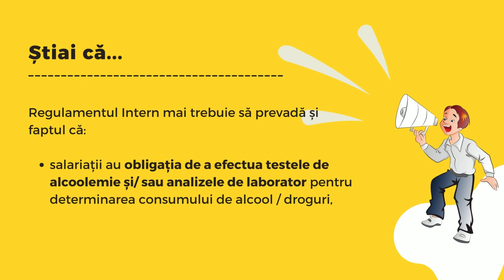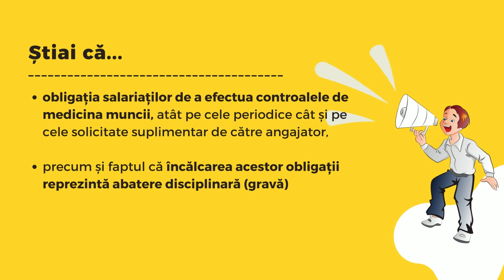Ce prevezi in regulamentul intern ca sa poti gestiona salariatii in stare de ebrietate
Angajatorul este obligat să întocmească un Regulament intern, potrivit art. 241 din Codul Muncii, în care să cuprindă regulile și procedurile în funcție de care el își va conduce și organiza societatea, reguli și proceduri care vor avea putere de lege în cadrul societății, odată ce Regulamentul este adus la cunoștința salariaților. Practic, deși întocmirea Regulamentului Intern este o obligație legală, acesta devine un instrument important în gestionarea activității societății.

Să-ți dau un exemplu: ai un salariat sau mai mulți care se prezintă la lucru în stare de ebrietate.

Crezi că te ajută Regulamentul Intern să gestionezi această situație?
100% , da!

Te invit să urmărești acest scurt material în care îți recomand ce să cuprinzi în Regulamentul Intern ca să poți gestiona situația prezentată mai sus .